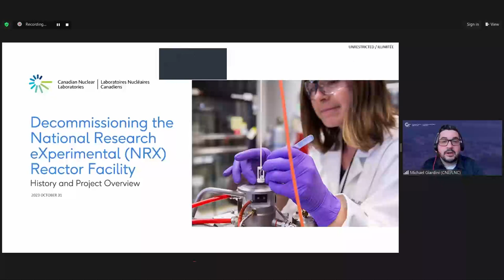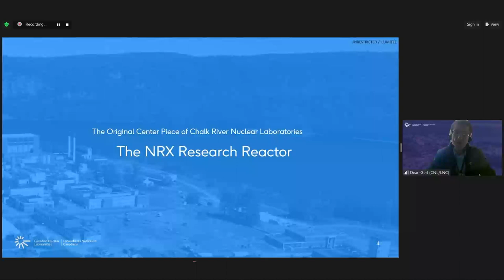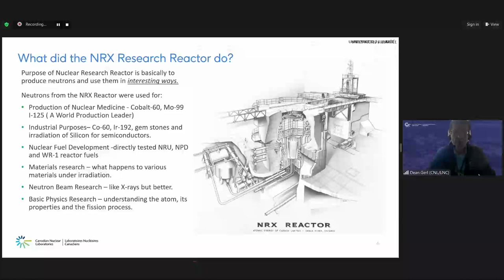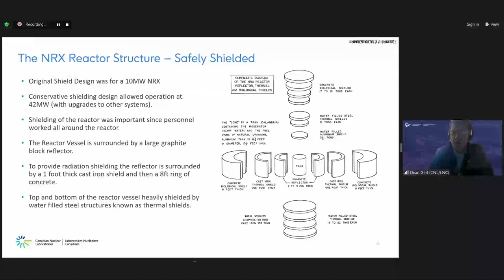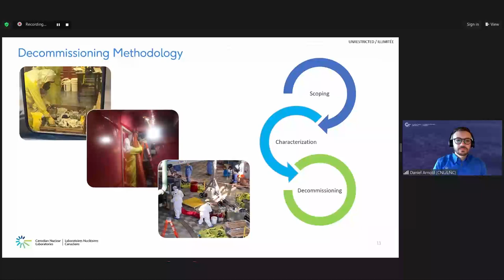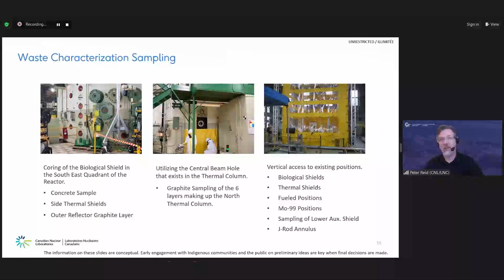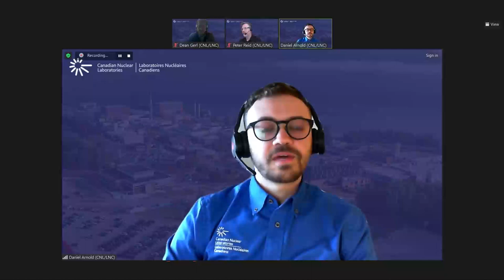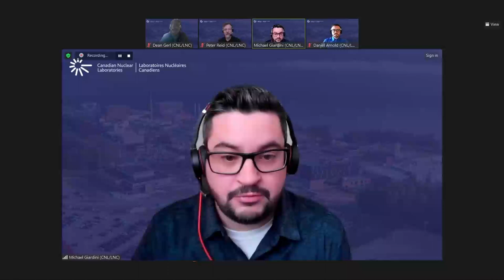Decommissioning the NRX Reactor - November 2023